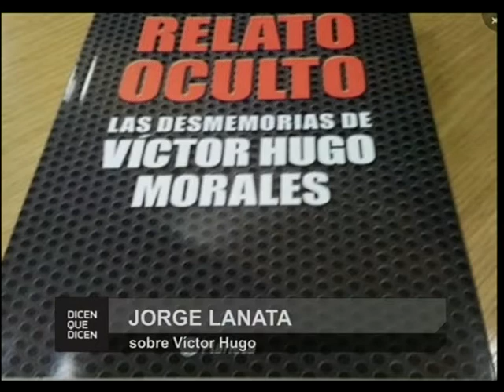Jorge Lanata en Dicen que Dicen 02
Jorge Lanata conduce "Periodismo Para Todos", el ciclo periodístico más visto de la tv argentina y habla de todo con nosotros.